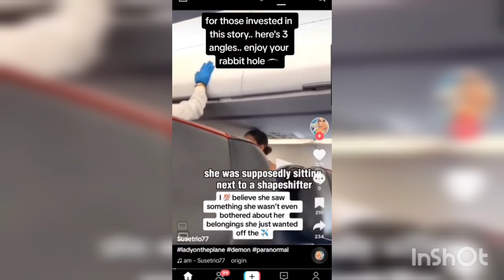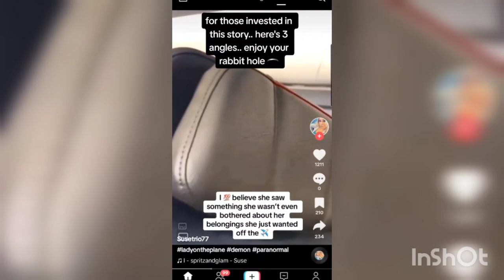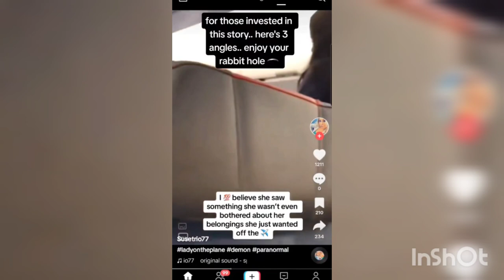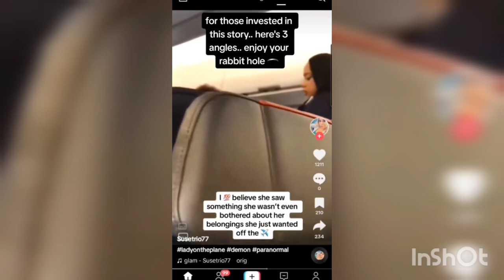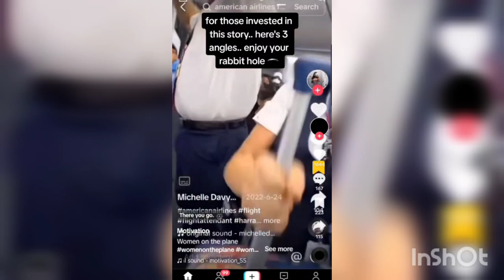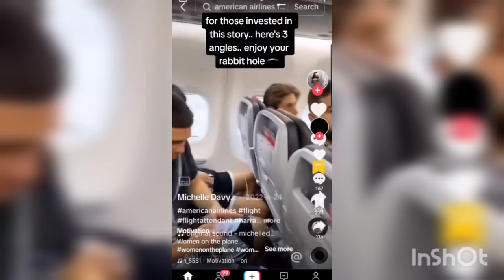REPTILIANOS ENTRE NOSOTROS